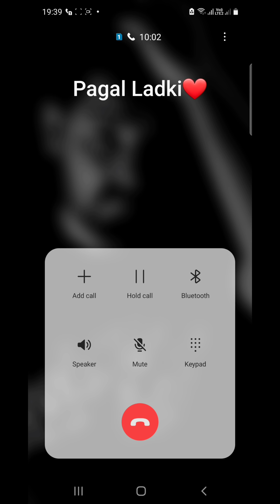Dosti Ya Pyar | Bf Gf Call Conversation